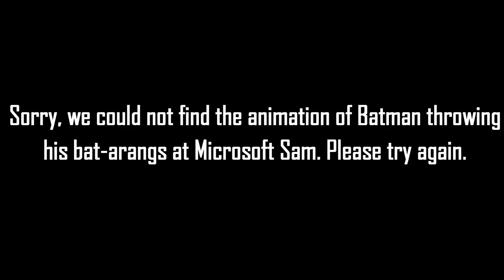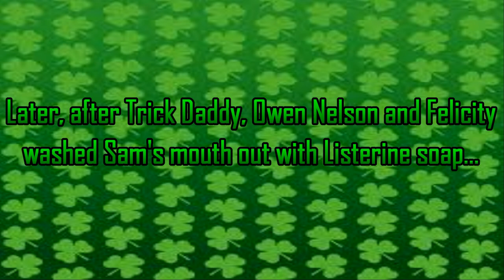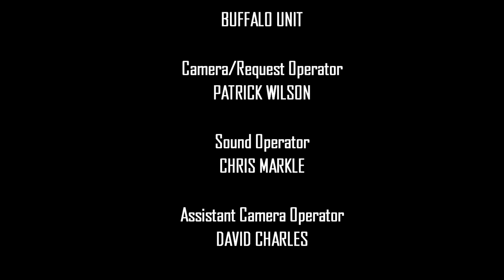[#795] WNED Logo Bloopers Episode 14: Trick Daddy Songs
Requested by Red Sack Animation

BLOOPERS INCLUDED:
- Shut Up
- Take It to Da House
- I'm a Thug
- In da Wind
- Thug Holiday
- Let's Go
- Sugar (Gimme Some)
- Bet That
- Tuck Ya Ice
- Why They Jock
- U Already Know